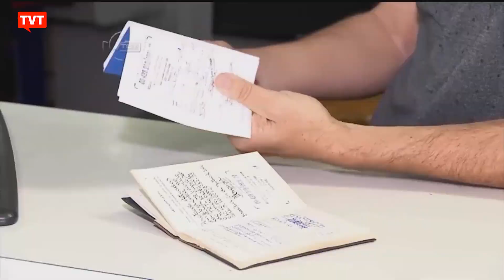Caged: Brasil cria mais de 190 mil vagas de emprego com carteira assinada em outubro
Os dados do Caged mostram que, em outubro, o país chegou a mais de 1,9 milhões contratações. Em 10 meses deste ano, foram gerados quase 1,8 milhões de postos de trabalho. Entre os setores que mais geraram ocupações estão o de serviços e comércio.